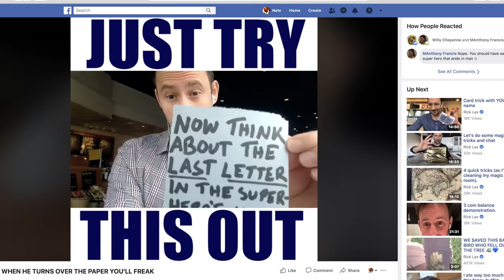What Does Facebook Fame Do To You? | American Magic: Rick Lax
In the magic capital of the world, Las Vegas Nate sits down with Rick Lax. They talk about Las Vegas as the magic epicenter, the incredible power that eminates from doing magic online, and their favorite types of reactions from the audience.
Nate Staniforth drove across the United States talking to his favorite magicians about all the elements of magic from creation to execution and beyond. Join his expedition in this weekly mini-series, this summer on Scam Nation.